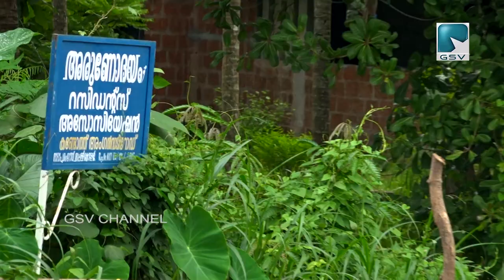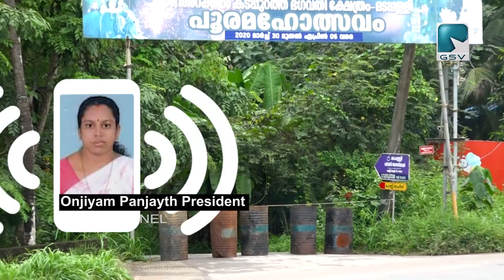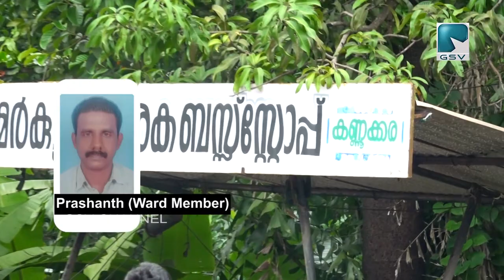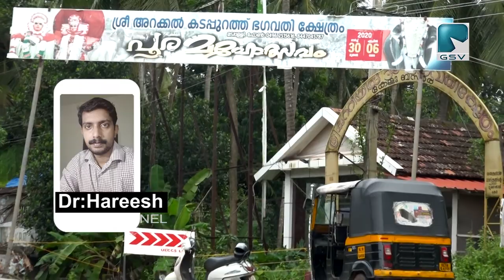ഒഞ്ചിയം, നാദാപുരം റോഡ് മേഖലകൾ കോവിഡ് ഭീതിയിൽ..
സമ്പർക്കത്തിൽ ഉള്ളത് അറിയിക്കാതെ കോവിഡ് പോസിറ്റീവ് ആയ കച്ചവടക്കാരനെതിരെ നിയമ നടപടി..